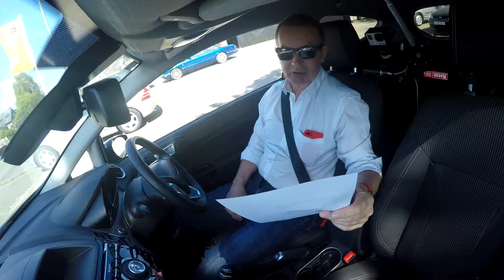Review and Virtual Video Test Drive In Our Ford Fiesta 1 0 T EcoBoost Titanium Hatchback